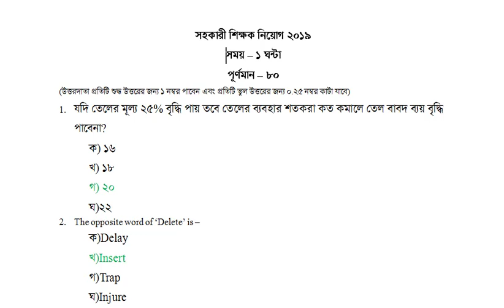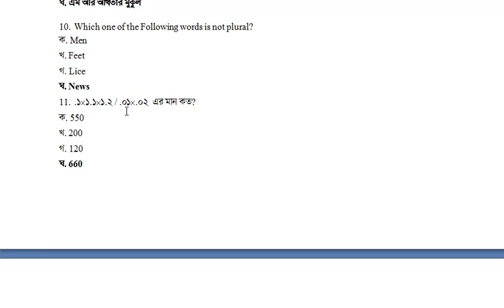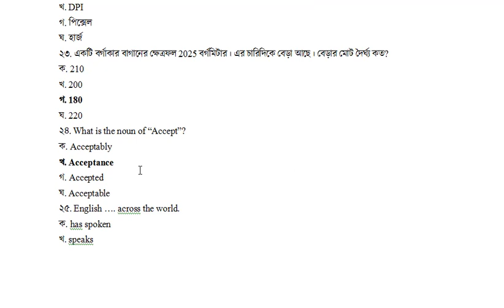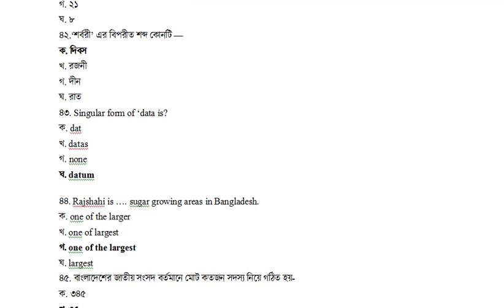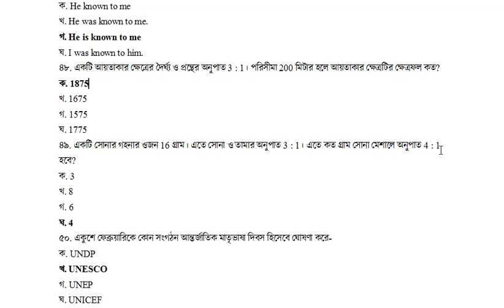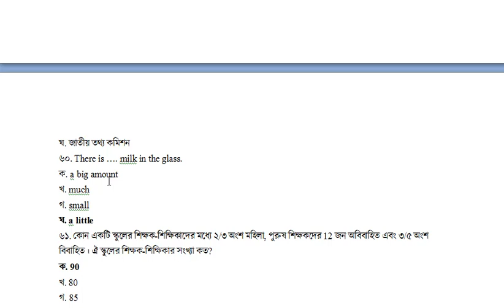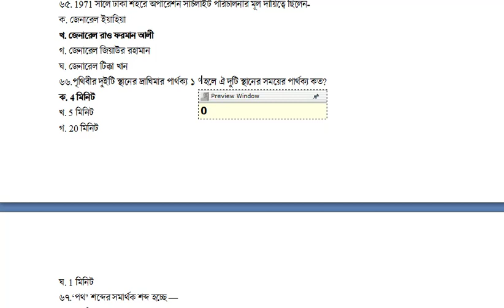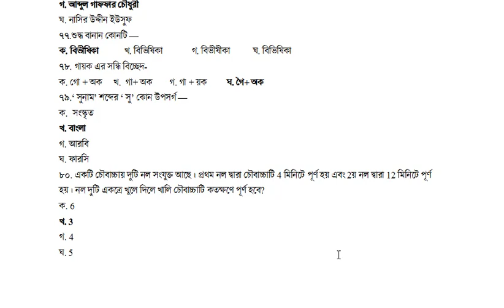Primary School Exam 2019 question with solution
Primary school assistant teacher exam question with solution.